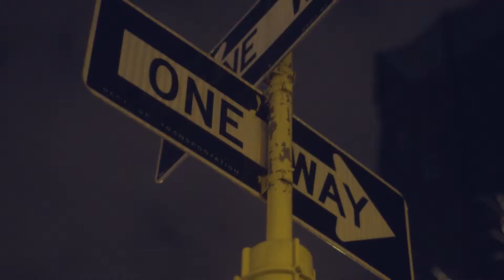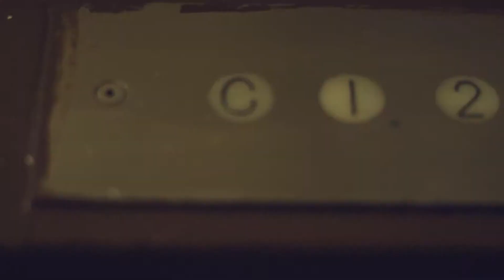Marty Baller x Neek Bucks - Chamber of Secrets (Shot+Edited